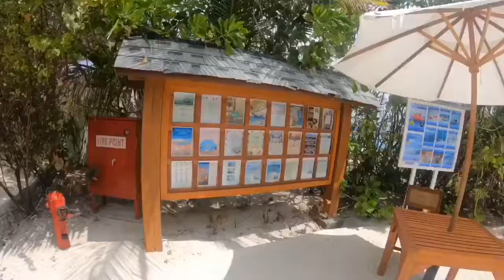Centara Ras Fushi resort & spa Maldives 🇲🇻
Maldives definitely has the most beautiful beaches . Its peaceful ,less crowded . Sun is strong though . I have got super tanned . Apart from everything this is just a piece of heaven on earth .